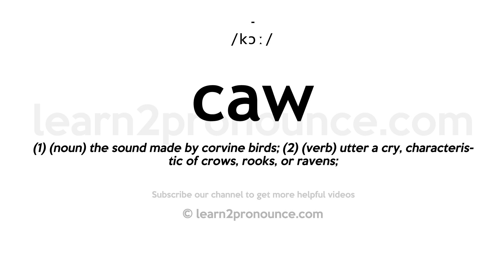How to pronounce Caw | English pronunciation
Learn how to pronounce Caw in English
CAW
Pronunciation of Caw: /kɔː/
Definition of Caw: (1) (noun) the sound made by corvine birds; (2) (verb) utter a cry, characteristic of crows, rooks, or ravens;